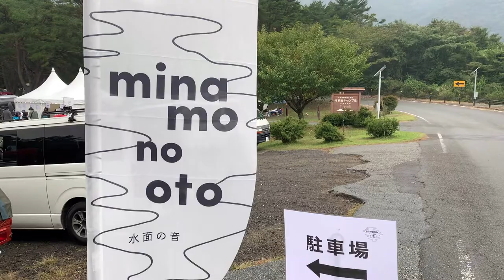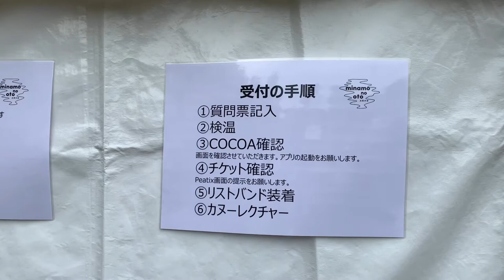コロナ禍の中でのミュージックフェス開催！！〜minamono-oto水面の音〜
コロナ禍は容赦なく多くのイベント、Liveを中止に追い込んだ。
アーティスト、関係者、ファンに希望が見えない状況が続く中、奇跡の開催
を成し遂げた音楽イベント《minamono-oto水面の音》
富士山の麓、本栖湖の湖畔にステージを組み観客はカヤックに乗船しながら湖上で聴くという画期的なライブ。
感染予防、安全性、天候…多くの難しさの中、新しいカタチを実現させる！